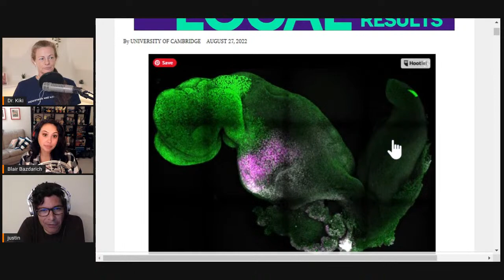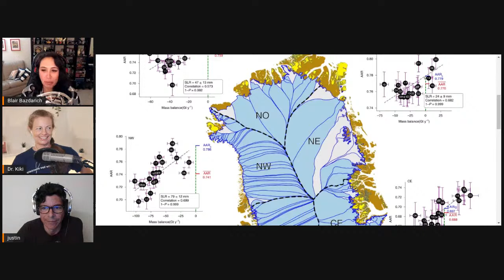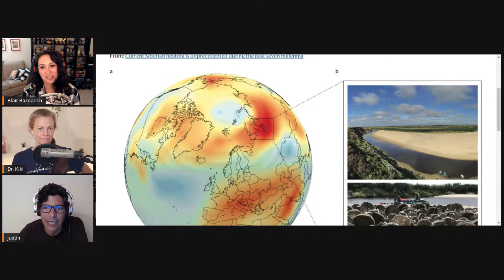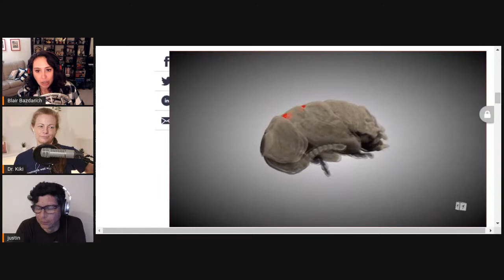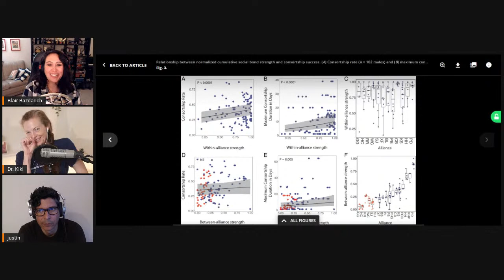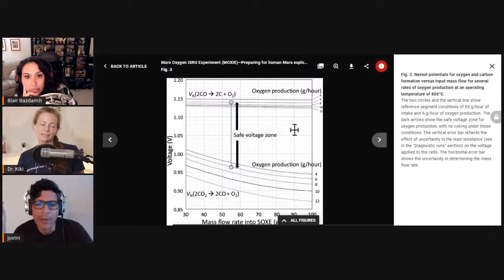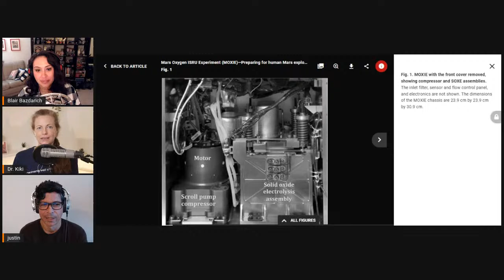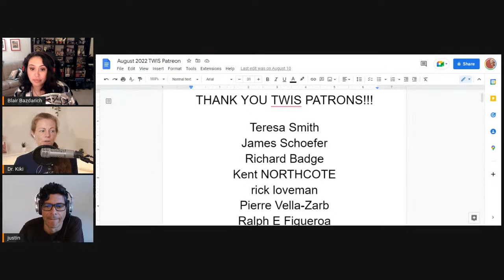How To Make An Embryo - This Week in Science Podcast (TWIS) - Episode 890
(0:00) - Recording Start
(2:05) - Intro, Dr. Kiki
(2:35) - Disclaimer! Disclaimer! Disclaimer! (with singing! 🎤🎵) - Justin
(4:10) - Opening Theme Music
(4:46) - Opening "Good Science!" Greetings with Dr. Kiki, Blair & Justin... EXCEPT!... Dr. Kiki's Mic kept dipping down, and her set-up was going all kerflunky, so we took a moment to re-set and then did the REAL...
(8:46) - Opening "Good Science!" Greetings with Dr. Kiki, Blair & Justin. (and s'more mic adjustments...)

(12:47) - Quick Science Bytes! —

(12:52) - Scientists Grow “Synthetic” Embryo With Brain and Beating Heart – Without Eggs or Sperm, Dr. Kiki
See also — Synthetic embryos complete gastrulation to neurulation and organogenesis
(19:42) - Greenland ice sheet climate disequilibrium and committed sea-level rise, Justin
(29:12) - Youth engaged in digital self-harm 9 to 15 times more likely to attempt suicide, Blair
(37:31) - Scientists Just Genetically Edited a Million Years of Evolution Into Mouse DNA, Dr. Kiki
(42:39) - Current Siberian heating is unprecedented during the past seven millennia, Justin
(49:21) - The evolution of mucus: How did we get all this slime?s, Dr. Kiki

(54:19) - Do tell friends about TWIS and have them listen & subscribe!
• Twitter — @TWIScience
• Instagram — @TWIScience

(54:48) - Blair’s Animal Corner
(54:59) - Blair’s Animal Corner Theme
(55:24) - Beetles rely on unique "back pockets" to keep bacterial symbionts safe during metamorphosis, Blair
(1:02:38) - Dolphins form largest alliance network outside humans, study finds, Blair

(1:12:06) - And we're at the break!

(1:12:16) - Become a TWIS Producer! Please support us through Patreon

(1:12:49) - And we're back!

(1:12:54) - "Micro-breaks" from tasks show promise in boosting well-being, Justin
(1:20:22) - MOXIE experiment reliably produces oxygen on Mars, Justin

Help support TWIS by buying our great Schwag at our TWIS Zazzle Store, including many pieces of art & design by our own Blair Bazdarich!

(1:25:25) - Monkeys Look for Patterns that Aren’t There—Just Like Humans Do, Dr. Kiki
(1:32:59) - Old Cancer Drugs Hint at New Ways to Beat Chronic Pain, Dr. Kiki

(1:43:32) - Show Wrap-up

(1:44:24) - Thank you’s to our Patreon Sponsors

(1:47:37) - End Theme

(1:48:59) - The After Show! - You May Just Not Understand! Justin left early — I'm outta here, man! Dr Kiki's office plants. Soft music in the background. What was Rube Goldberg's High School like? And much, much more…